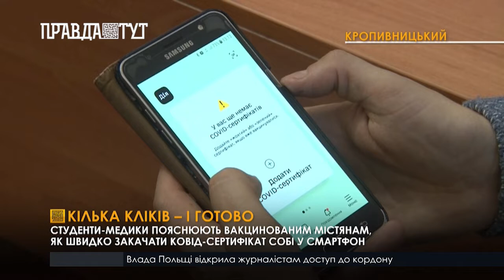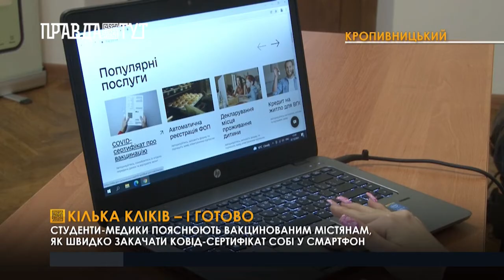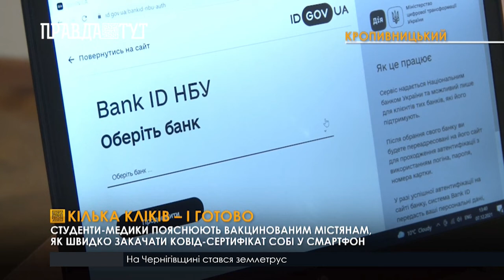У Кропивницькому студенти-медики допомагають вакцинованим містянам генерувати документи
Зголосилися побути волонтерами загалом близько 30 студентів-медиків. Перед тим вони пройшли онлайн-курси, які організувало Міністерство цифрової трансформації. Довідкові центри облаштували в медуніверситеті та приміщенні міської ради. За перших 3 тижні роботи сертифікати про вакцинацію волонтери допомогли отримати півтора тисячам людей. Волонтери говорять, по допомогу до них звертаються переважно пенсіонери. Зачасту не вдається отримати ковід-сертифікат через описки в прізвищах чи даті народження. А інколи сімейні лікарі забувають внести інформацію про зроблені щеплення в єдиний реєстр даних. Якщо всі персональні дані в базі правильні, згенерувати сертифікат через «Дію» можна менш ніж за 5 хвилин.